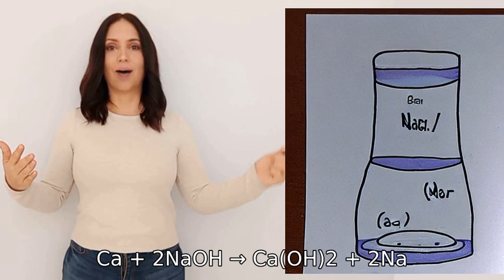show me the reaction between NaOH and calcium